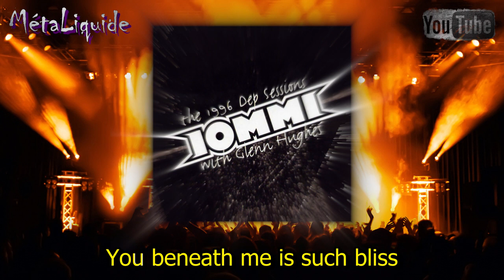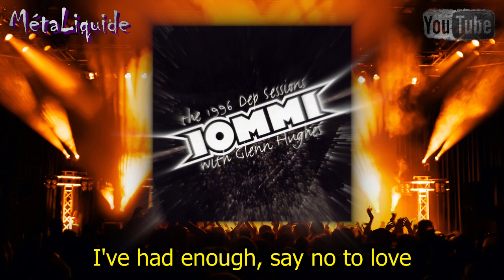Tony Iommi - Just Say No To Love [feat. Peter Steele] (Lyrics) - MétaLiqude